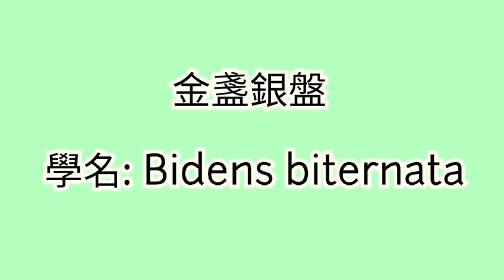第一百一十集：金盞銀盤 Bidens biternata